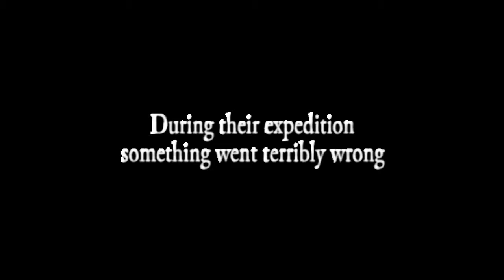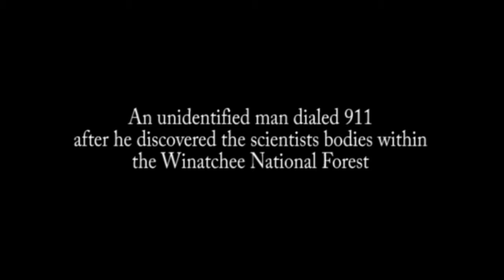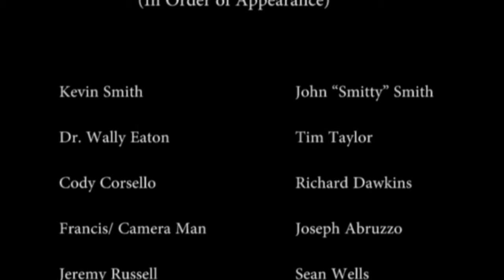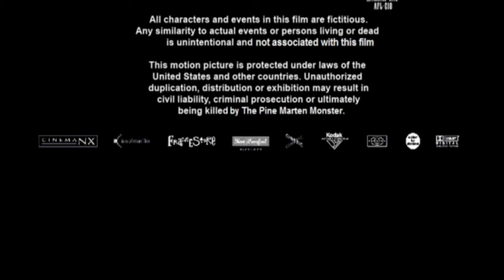The Pine Marten Documentary: Part II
A Goon^2 Production in association with Ape/Status Films. The most anticipated film of Summer 2012A group of investigators venture into the Wenatchee National Forest to find the "endangered" species The Nocturnal Pine Marten.  Little do they know what lies between the Pine Marten and their chance of survival.